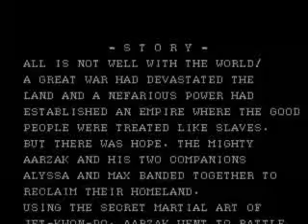Sega Genesis Megadrive Last Battle